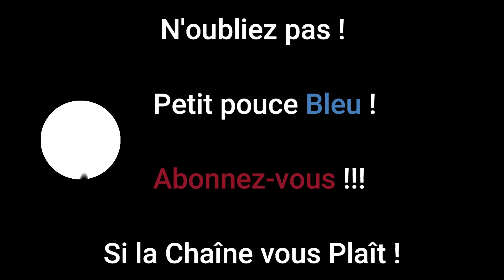DayZ Pripyat [ FR ] S2 Ep 3, Trader et Exploration Nocturne !